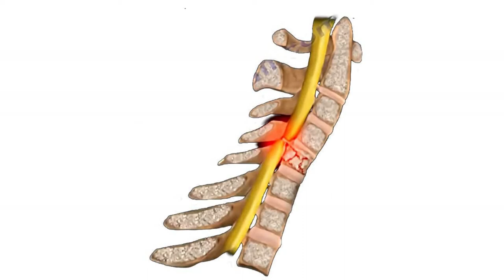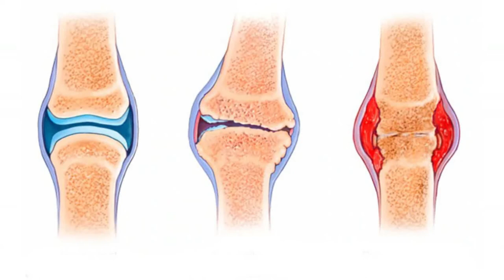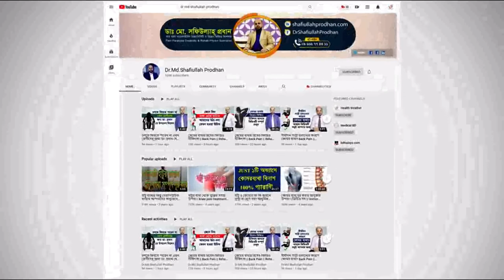প্যারালাইসিস রোগী সুস্থ হবার বিষয়ে যা বললেন ডিজ্যাবিলিটি বিশেষজ্ঞ || Paralysis Treatment